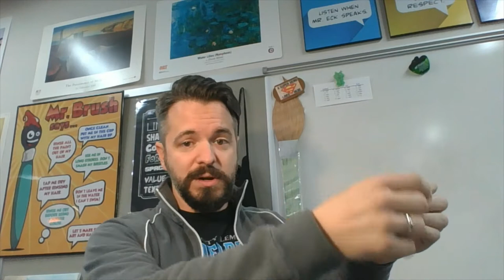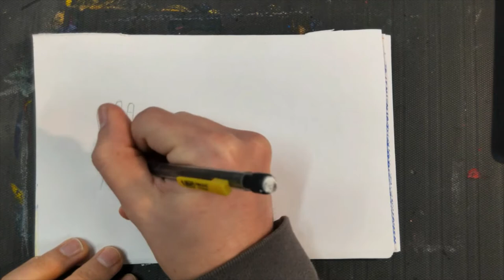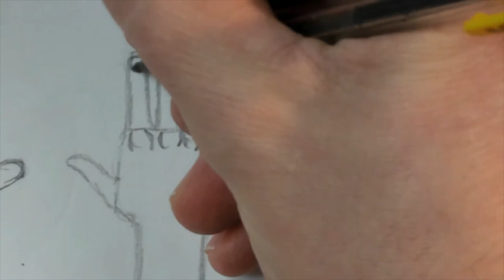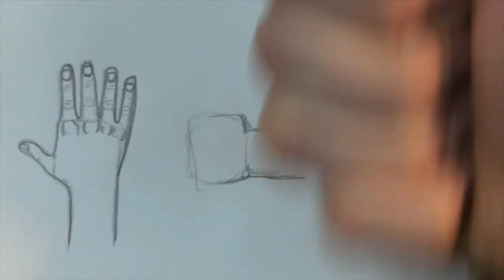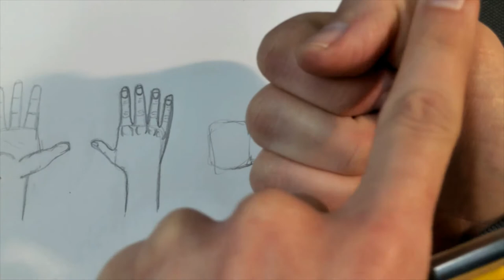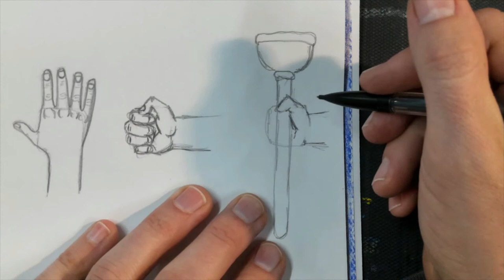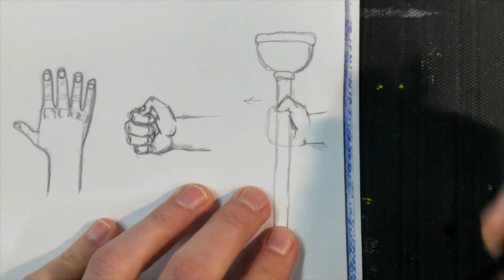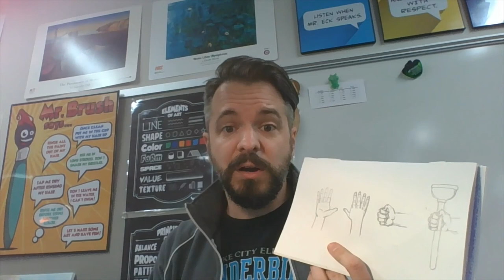How to draw hands! - An upper elementary drawing lesson.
Mr. Eck demonstrates step-by-step how to draw a human hand in a variety of poses.

This lesson was prepared for upper elementary students, but is helpful instruction and practice for older students as well.